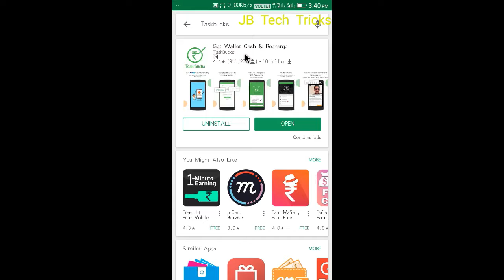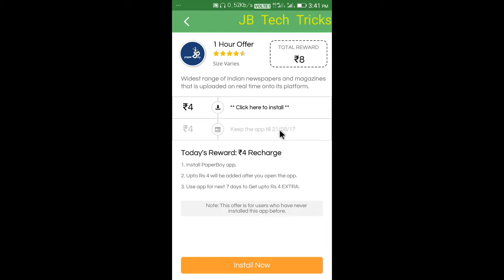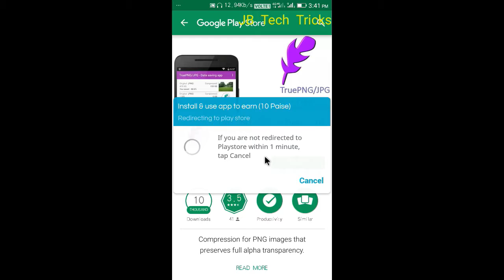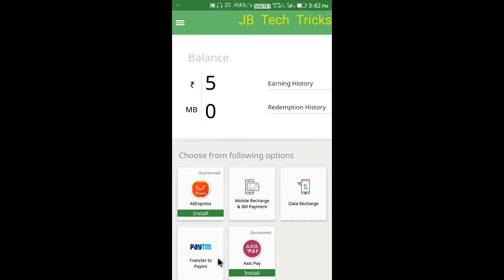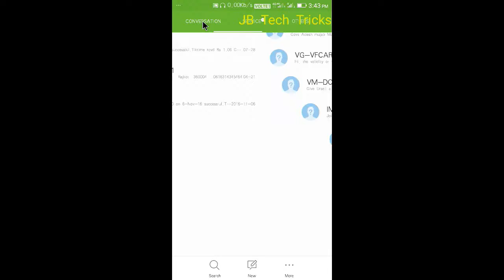With Proof - How To Earn Paytm Cash & Mobile Recharge From TaskBucks...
Hi Friends I Am Jaywardhan B Makwana

How To Earn Free Mobile Recharge,Patytm Cash,& Much More..

Step-1 Just Download Simple Apps
Step-2 Earn Money
Step-3 recharge Or Redeeem As per Your Requirements

Populer Videos From JB Tech Tricks